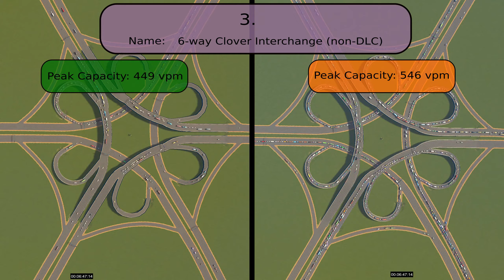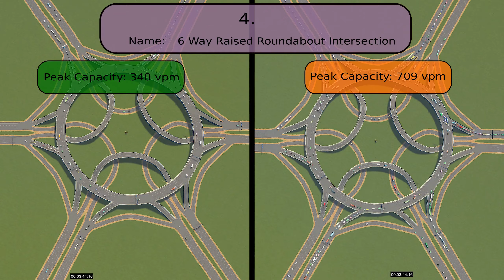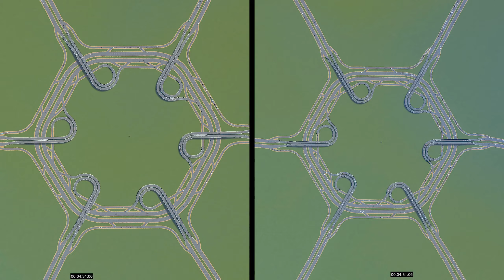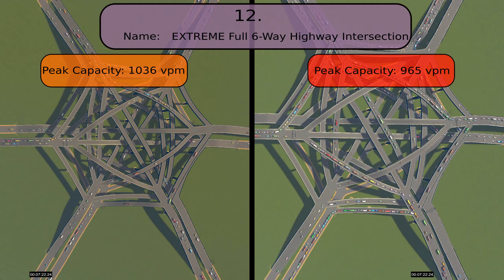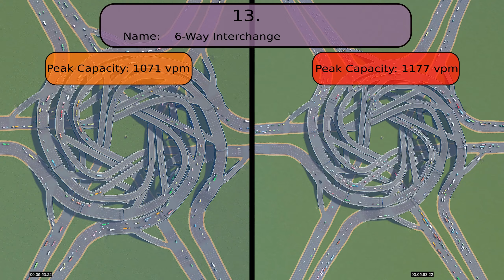Testing the Traffic Flow of 15 different 6-Way Intersections Designs to find the most Efficient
In this video I measure and rank the traffic flow of 15 different 6-way intersection designs to see how they perform compared to each other. I used 3 different traffic condition scenarios, namely, "light", "Moderate" and "Heavy". Note, "v.p.m." means "Vehicles Per Minute".

This Video has an accompanying guide on the Steam workshop where you can see more details of the Intersections as well as graphs of the traffic flow which can be found here:

To make the video I used Cities: Skylines from Colossal Order and Paradox Interactive. I also needed the Mass Transit mod, the Network Extensions 2 DLC, Traffic Manager President Edition (TMPE), and a small custom mod I wrote to count vehicle numbers over time.

Chapters:
0:00 Intro
0:15 1. "Timed Traffic Lights"
0:41 2. "Large Roundabout"
1:15 3. "6-way Clover Interchange (non-DLC)" by "Lime"
1:49 4. "6 Way Raised Roundabout Intersection" by "RichAntDav"
2:28 5. "6-Way Intersection" by "Erazaa"
3:07 6. "6-way Wheel INTC v4" by "Lime"
3:45 7. "6 way highway intersection" by "siam895"
4:22 8. "6-way Snowflake INTC v2" by "Lime"
5:00 9. "6-way Turbine JCT-5" by "e_motch"
5:38 10. "6-Way Noodle Interchange" by "picklemebetty"
6:15 11. "6 Way Web Interchange" by "RichAntDav"
6:57 12. "EXTREME Full 6-Way Highway Intersection" by "ZaXaZ", originally by "euvier"
7:38 13. "6-Way Interchange" by "picklemebetty"
8:24 14. "6way stack interchange" by "Saladin ad-Dīn Yūsuf Osas"
9:02 15. "Snowfractal 6 way interchange" by "General Grievous"
9:58 Outro

Details:
1. Timed Traffic Lights
   Size: 20 x 20
   Cost: 4800
2. Large Roundabout
   Size: 60 x 60
   Cost: 23760
3. 6-way Clover Interchange (non-DLC)
   Creator: Lime
   Size: 78 x 78
   Cost: 76110
4. 6 Way Raised Roundabout Intersection
   Creator: RichAntDav
   Cost: 51660
5. 6-Way Intersection
   Creator: Erazaa
   Size: 64 x 64
   Cost: 163260
6. 6-way Wheel INTC v4
   Creator: Lime
   Size: 142 x 162
   Cost: 130370
7. 6 way highway intersectio
   Creator: siam895
   Size: 90 x 104
   Cost: 147176
8. 6-way Snowflake INTC v2
   Creator: Lime
   Size: 163 x 163
   Cost: 171850
9. 6-way Turbine JCT-5
   Creator: e_motch
   Size: 126 x 126
   Cost: 90708
10. 6-Way Noodle Interchange
   Creator: picklemebetty
   Cost: 90708
11. 6 Way Web Interchange
   Creator: RichAntDav
   Cost: 75500
12. EXTREME Full 6-Way Highway Intersection
   Creator: ZaXaZ
   Original Name: Fully connected 6-Way Interchange
   Original Creator: euvier
   Cost: 79020
13. 6-Way Interchange
   Creator: picklemebetty
   Cost: 83368
14. 6way stack interchange
   Creator: Saladin ad-Dīn Yūsuf Osas
   Size: 170 x 170
   Cost: 26457
15. Snowfractal 6 way interchange
   Creator: General Grievous
   Size: 80 x 80
   Cost: 128830

Notes and Conclusions:
See the Steam Guide:
for full Results, Notes and Conclusions.

Thanks:
To the various intersection creators, credit and links to their creations are above (Add a comment to this guide if I missed anything).